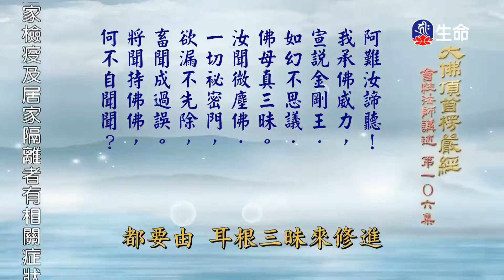大佛頂首楞嚴經(317)(新)-1_長老法語_(lifetv_20200909_14:00)